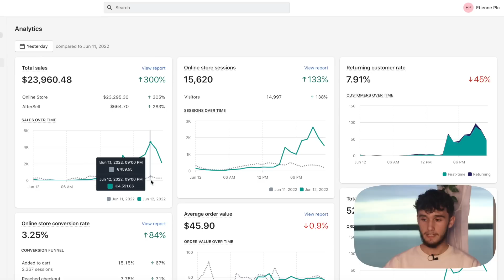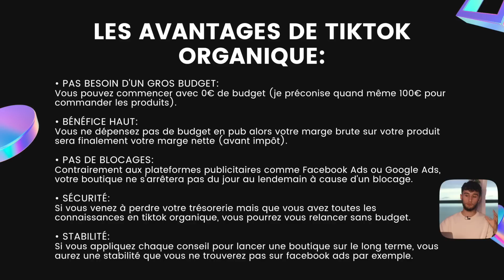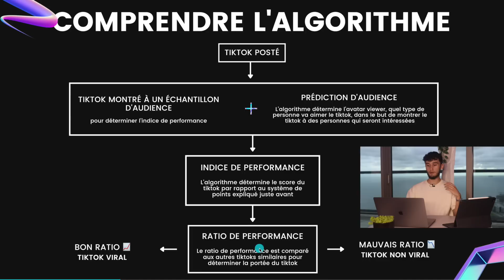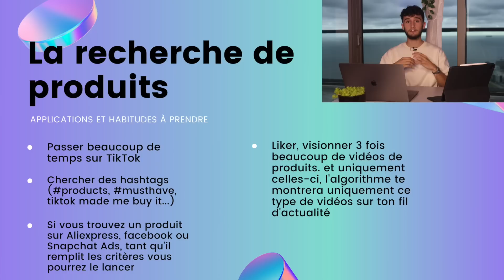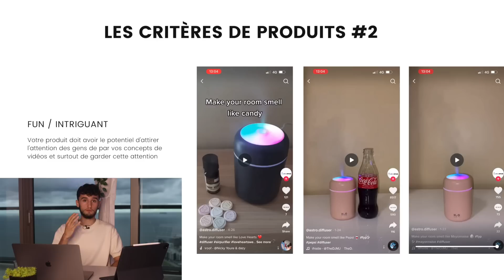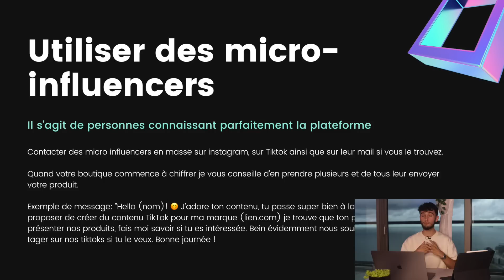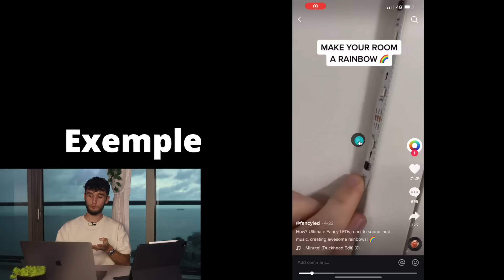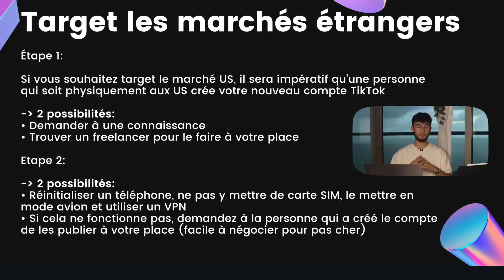E-COMMERCE: 24,000€ en 1 jour SANS ARGENT - Guide complet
▬▬▬▬▬▬▬▬▬ 🚨 MA FORMATION 🚨 ▬▬▬▬▬▬▬▬
(OFFRE DE LANCEMENT -400€ jusqu’à Dimanche 16 Octobre à minuit)

Salut les gars, je vous montre aujourd'hui étape par étape comment vous lancer en tiktok organique, il s'agit pour moi de la meilleure source d'acquisition de trafic pour commencer en E-Commerce.

Après avoir visionné cette vidéo vous serez capable de vous lancer en E-Commerce sans budget publicitaire, vous ne prendrez pas le risque d'investir entre 100 et 300€ de budget publicitaire par produit.

Si vous avez des questions, n'hésitez pas à me les poser sur mon compte Instagram.

▬▬▬▬▬▬▬▬▬ME CONTACTER ▬▬▬▬▬▬▬▬
 ➜ Mon Instagram : @Etienne.Plc

Chapitres:
Introduction 00:00
Mes chiffres 00:20
Sommaire 3:25
Les avantages 4:47
L’inconvénient 6:27
Comprendre l’algorithme 8:09
Le système de points 9:37
La recherche de produits 11:27
Comment créer son contenu 19:55
Les points importants pour un TikTok viral 22:45
Le testing 27:37
Le scaling 28:38